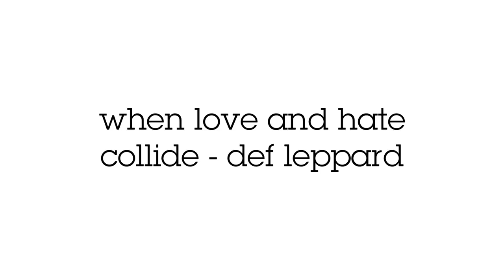WHEN LOVE AND HATE COLLIDE - DEP LEPPARD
NORTH CBR REBORN
info terkait tentang NORTH CBR REBORN Jakarta serta pendaftaran member dapat menghubungi

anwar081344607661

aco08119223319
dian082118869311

MUHAMMAD ARVAN MARQUEZ EZTIAND

28/OKTOBER/2017
GRJU JAKUT PRIOK

gong2000 ,shifter,peterpan.padi.
coklat,cafeine,ari lasso,
dan lain2

Terimakasih buat seluruh Klg besar Cbr Club dan Komunitas Se-Bekasi dan Sekitarnya...agenda Halal Bi Halal berjalan Lancar...
1.CCI Bekasi
2.Cbr Riders Bekasi
3.Cbr Riders Cibitung ( CRC )
4.Cbr Community Cikarang ( CCC )
5.Crownic
6.Cbr Independent Riders Ckrng ( CIRC )
7.HOnda Cbr Cikarang ( HCC )
8.KCI Cikarang
9.Cibubur Cbr Riders ( CCR )
10.NCC ( Nort Cbr Club )
11.Honda Riders Club Karawang ( HRCK )
12.Owner Cbr Rengasdengklok ( OCR )
13.Cbr In Facebook ( CIF )
14.Cbr Bikers Bekasi ( CBB )
15.Cbr Independent Bekasi ( CIB)
16.ECC ( Evolution Cbr Club )
17.Cbr K45 Jakarta JAC
18.Community Cbr Utara ( CBU )
19.Cbr Family Community
20.Cbr Riders Club Wonogiri ( CRCW ).Rantauan
21.Honda Cbr Club Purworejo ( HCCP )Rantauan
22.Cbr Independ Club ( CIC )
23.Cbr Family Community ( CFC )
24.ACRI
25.honda cbr indonesia
26.cbr riders jakarta
27.kci tangerang
28.kci cikarang
29. SMUA KOMINITAS CBR
 INDONESIA
30.ACRI. ALL CBR RIDERS INDONESIA
31,ALIANSI CBR TANGERANG
32.kci jakarta
33.CBR CROWNIC CIKARANG
34.CROW TANGERANG
 CBR OWNER TANGERANG
35.CBR NORTH RIDER
36.honda cbr cikarang
37.kujang cbr riders club
38 LADY BIKERS CBR INDONESIA
39 OWNERS CBR RENGAS DENGKLOK
40.RAINKARNASI CBR CLUB
41.CEBERUS
42.NSR RIDERS COMMUNITY
43.NSR MOTORCYCLE CLUB
44. sboc tangerang
45.NORTH TEAM
46.NORTH NINJA INDEPENDENT CLUB
47.CBR NORTH RIDER
48.ACRC
49.cbr independent jakarta (CIJ)
50.ALL VARIANT CBR COMMUNITY
51.NORTH TEAM R15
52 yamaha r15 club indonesia
53. NSR MOTORCYCLE CLUB
54.NSR RIDERS COMMUNITY
55. SBOC sport bike owner community
56.CRIBS
57.CBR RIDERS OWNERS SERANG CROW'S
58. TAC TANGGERANG CBR CLUB
59.CFD ( Community Fairing D'jakarta )
60.FCC ( Family CBR Club )

1.Teras Kopi
2.Mins Motorsport ( MMS )
3.WMC
4.NMAX RIDERS JAKARTA UTARA TG.PRIOK
5.TRANS7
6.OVJ OPERA VAN JAVA
7.HITAM PUTIH TRANS7

CFD ( Community Fairing D'jakarta ) & FCC ( Family CBR Club